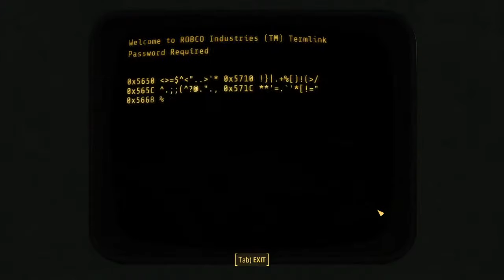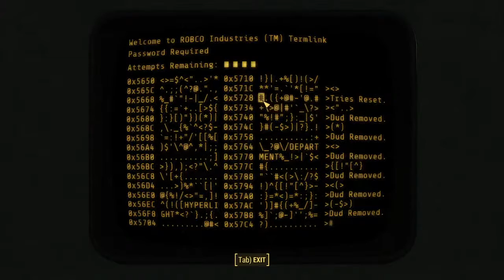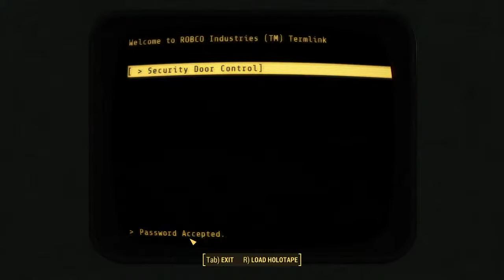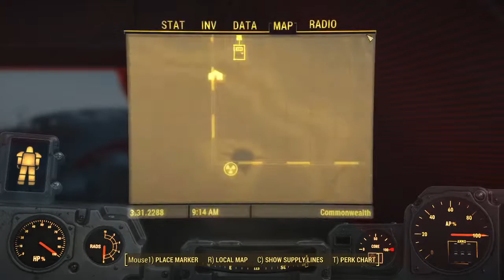John Smythe unmodded FO 4 Pt 43a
Hunter hunted. After black screen of doom